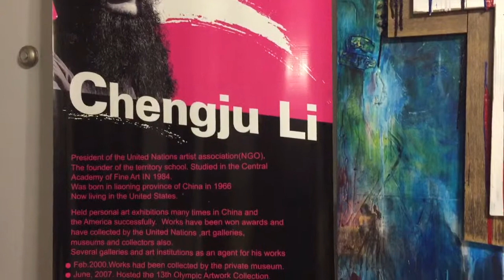Territory Painting Chengju Li- Jean Millet. unaagallery.com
Jean Millet. Who was a French painter and one of the founders of the Barbizon School in rural France. Millet is noted for his scenes of peasant farmers. He can be categorized as part of the Realism art movement. He is s devout Christian.